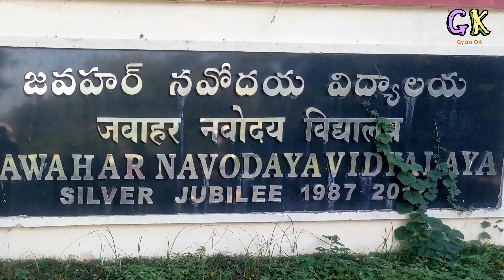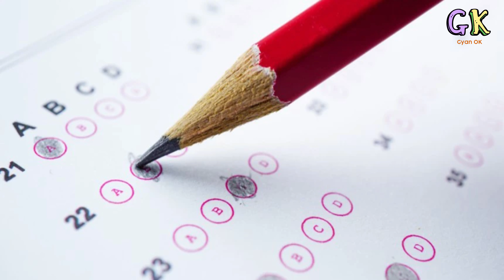नवोदय विद्यालय क्या हैं ? एडमिशन कैसे लें - Navodaya vidyalaya में Students को मिलने वाली Facility